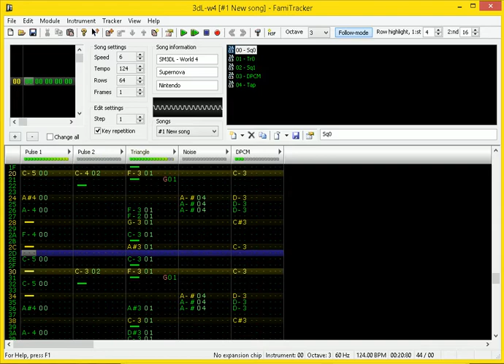Super Mario 3D Land - World 4 (8-bit) (2A03)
My second attempt on Famitracker. Even though it's a very short loop it still takes me a long time to make it (about an hour).